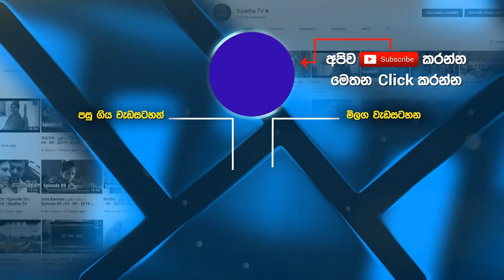Lakshan Bandara ( ගුම් ගුම් ගුම් ) | Final 24 | Siyatha Voice of Asia 2020